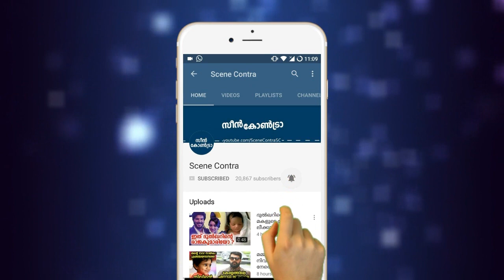ഭാഗ്യലക്ഷ്മിക്കും ദിയക്കും ജ്യാമ്യമില്ല കേസ്,വിജയ് കൊടുത്ത പണി കേട്ടോ ! vijay p nair ,bhagyalakshmi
ഡ​ബ്ബിം​ഗ് ആ​ര്‍​ട്ടി​സ്റ്റ് ഭാഗ്യലക്ഷ്മിക്കും ദിയക്കും ജ്യാമ്യമില്ല കേസ്,വിജയ് കൊടുത്ത പണി കേട്ടോ ! vijay p nair ,bhagyalakshmi diya sana !
vijay p nair youtube channel